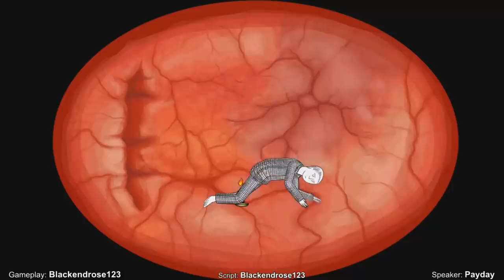Top 30 - Horror Indie Games - [SERIES 1]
Please Visit Tops Staff Channels: Below!

**Contents**

00:00 - Intro
00:59 - Montas
02:15 - The Void
03:46 - Shutter
04:37 - Dispatcher
06:02 - Emily Wants To Play
07:21 - Distance
08:25 - Putrefaction
10:08 - Monstrum
11:38 - Wooden Floor
12:27 - Five Nights At Freddys
13:58 - Lone Survivor
14:37 - Kholat
16:15 - The Consuming Shadow
17:41 - Lakeview Cabin Collection
18:27 - Neverending Nightmares
20:02 - Knock Knock!
22:13 - Yume Nikki: Dream Diary
23:42 - Penumbra Black Plague
25:20 - Uncanny Valley
27:00 - Inside
28:09 - Slender: The Arrival
29:52 - Limbo
31:05 - SOMA
32:16 - Little Nightmares
33:06 - Pony Island
34:01 - Deadlight
34:59 - Outlast
35:48 - Layers Of Fear
37:26 - Among The Sleep
38:29 - Amnesia: The Dark Descent
39:37 - (Staff Credits)